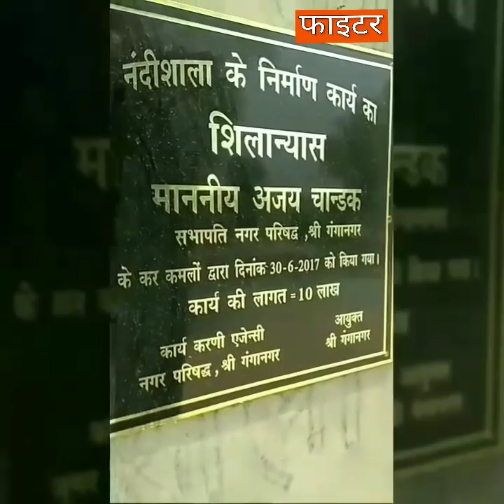नंदीशाला या क़ैदशाला ??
Related Channels
Hindi News
Fighter News
Evening fighter
Cowshelter
nandishala